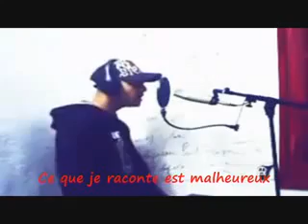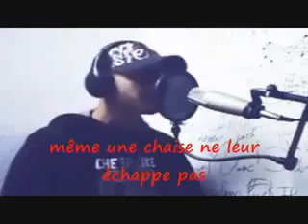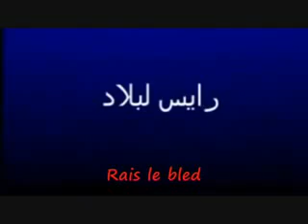El General - Rayes Lebled [ Thawra Song Revolution General ] contre ben ali